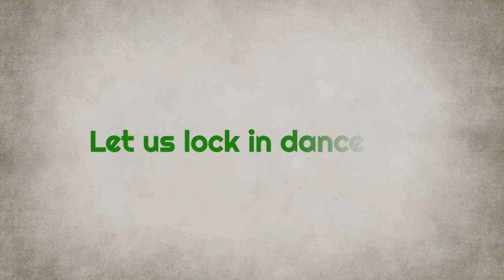Mohiniyattam Thillana by Smitha Rajan | Learn Original Composition of Kalamandalam Kalyanikutty Amma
Thillana represents the 5th item of a Mohiniyattam performance. This is an original composition of Kalamandalam Kalyanikutty Amma. This online dance video tutorial has been shortened by her grand daughter, Guru Smitha Rajan, exclusively for NatyaSutraOnline